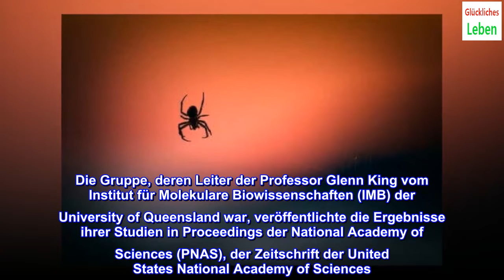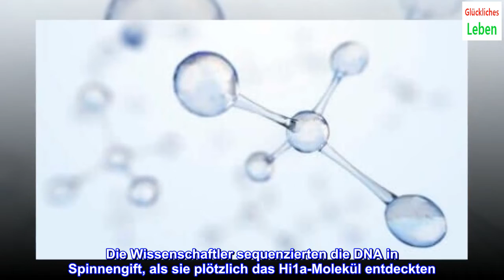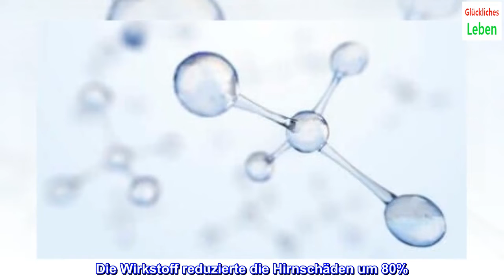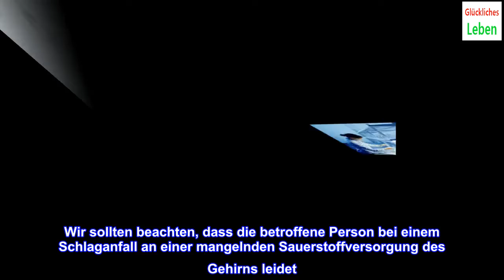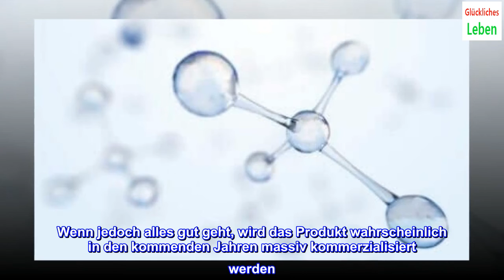Spinnengift könnte dabei helfen, Hirnschäden zu reduzieren